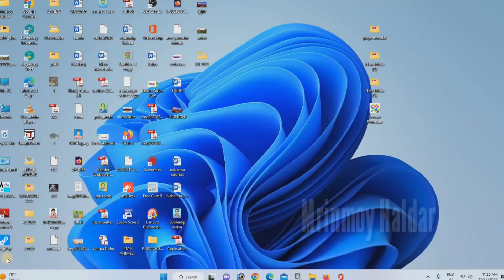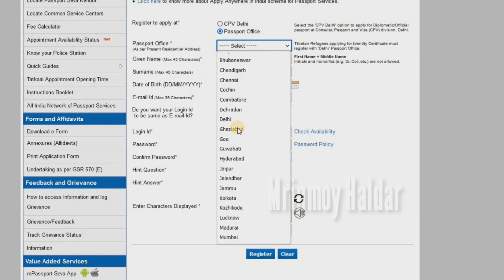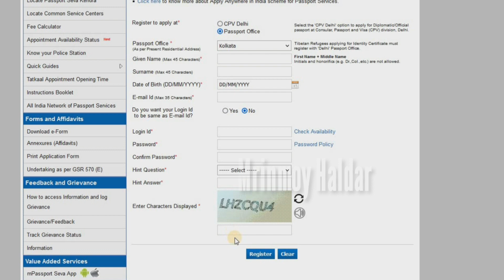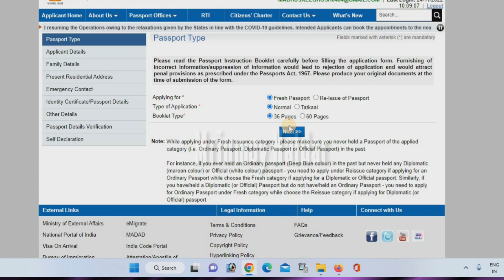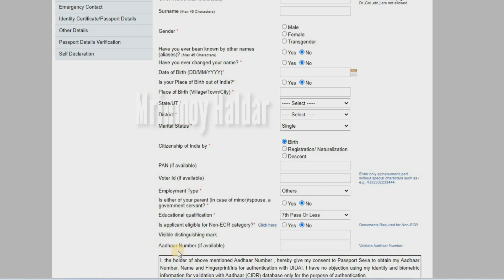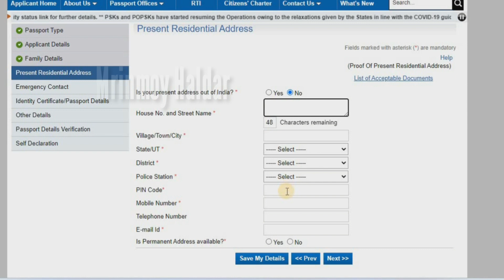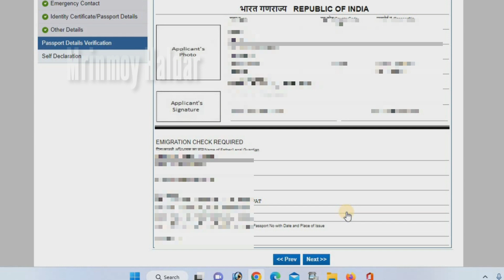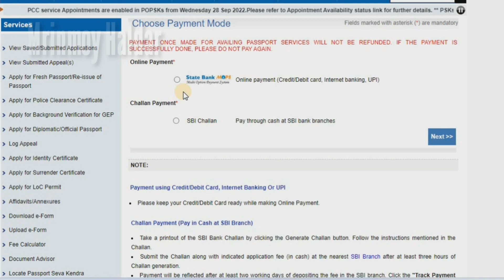Minor Passport Online Application || Child Passport Online Application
minor passport
minor passport documents
minor passport validity
minor passport application
minor passport fees
minor passport renewal india
minor passport police verification
minor passport renewal
minor passport annexure d
minor passport apply online
child passport documents
child passport
child passport application
child passport application form
child passport renewal
child passport application fee
child passport validity
child passport police verification
child passport renewal india
child passport validity india